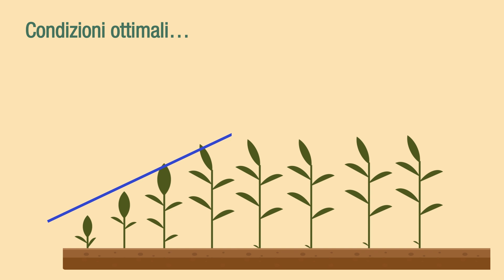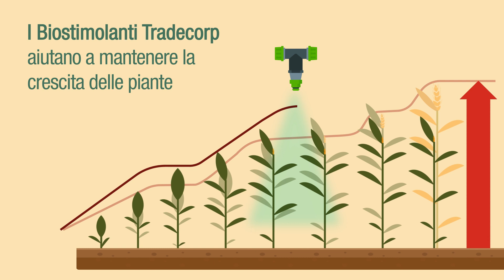Sinergia dei Biostimolanti Tradecorp con i prodotti fitosanitari (PPP)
Sebbene necessario, l'applicazione di prodotti fitosanitari (PPP) può causare stress abiotici involontari alle colture riducendo la massima resa potenziale. Scopri come superare questo stress abiotico con Biostimulation 360 di Tradecorp.